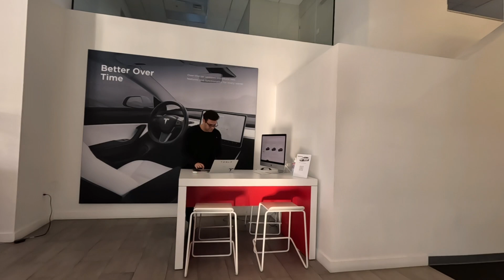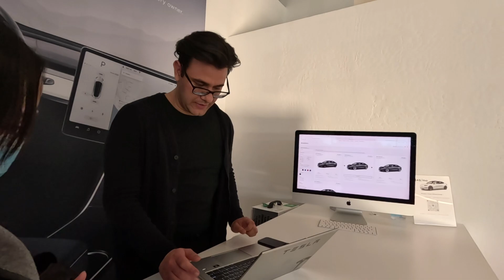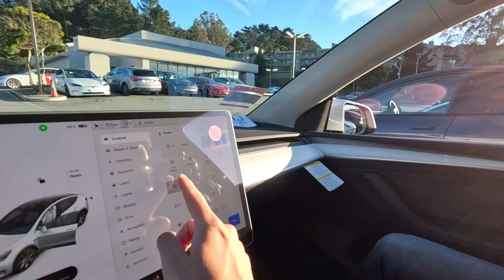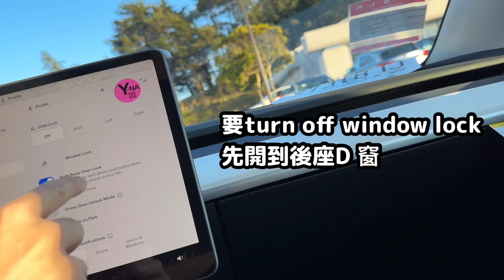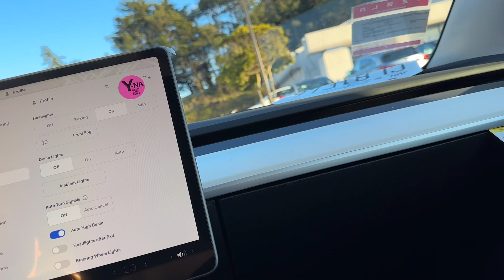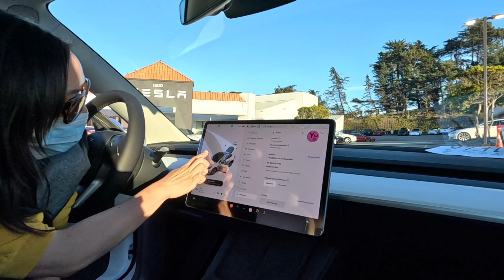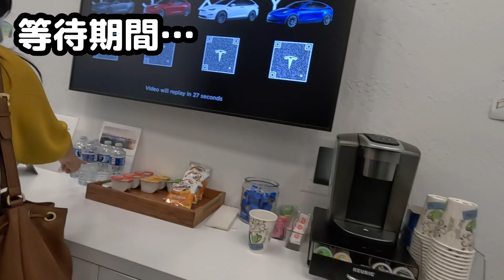Tesla Model Y 2023 Delivery Day, Colma/ Daly City, CA 美國， 加洲 (Cantonese/ 廣東話/粵語）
(Cantonese/ 廣東話/粵語）美國香港人生活 USA Hong Konger daily life